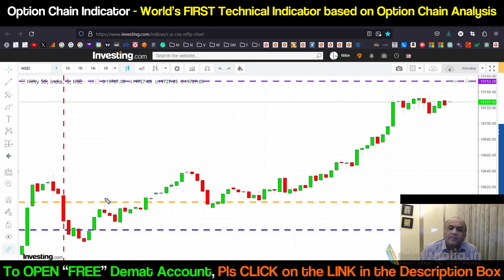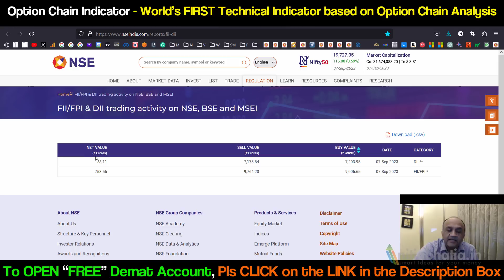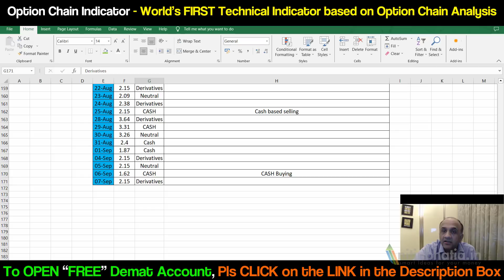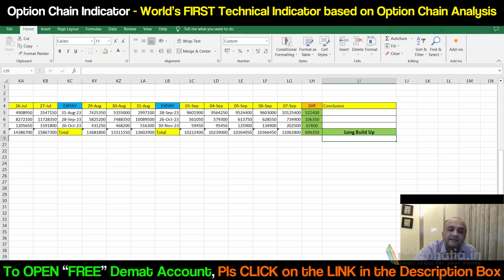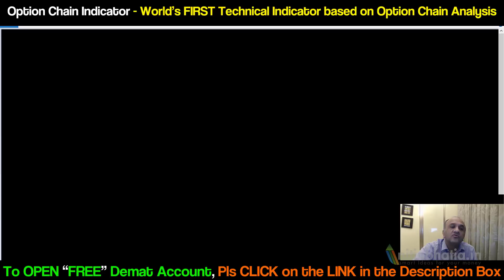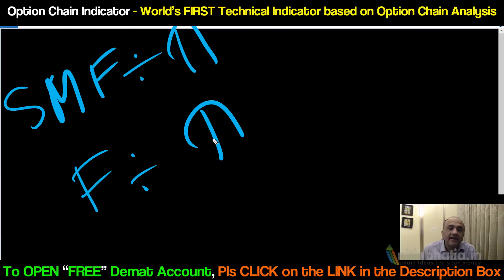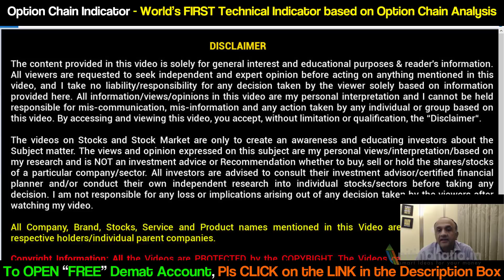Cash Profit Booking | Option Chain Analysis